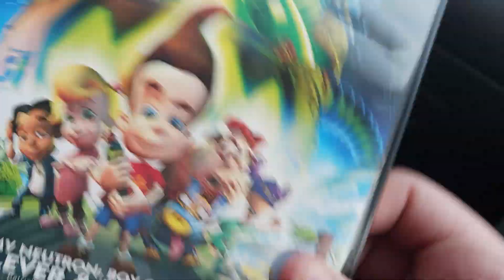unboxing Jimmy nutrin dvd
I know I said his name wrong I said it intentionally